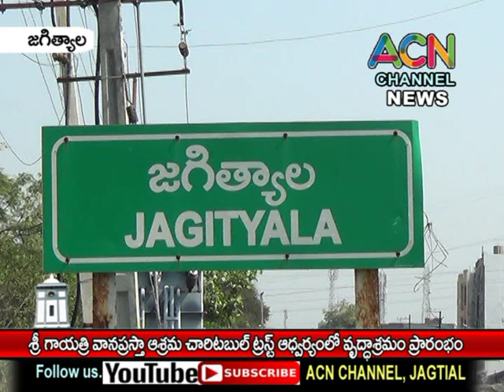జగిత్యాల పట్టణంలో శ్రీ గాయత్రీ వానప్రస్తా ఆశ్రమ చారిటబుల్ ట్రస్ట్ ఆధ్వర్యంలో వృద్ధాశ్రమం ప్రారంభం.